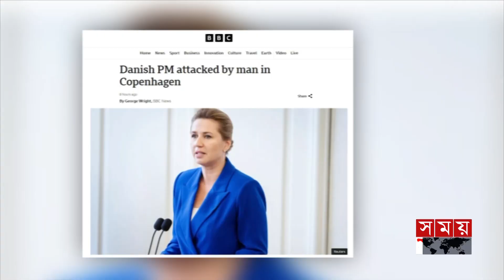অতর্কিত আক্রমণে হতভম্ব ডেনমার্কের প্রধানমন্ত্রী | Mette Frederiksen | Denmark | Somoy TV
প্রকাশ্যে হামলার শিকার হয়েছেন ডেনমার্কের প্রধানমন্ত্রী মেটে ফ্রেডিরিকসেন। এ ঘটনায়ও একজনকে গ্রেফতার করেছে পুলিশ।

Somoy TV: t.ly/Se1z
Somoy TV Bulletin: t.ly/iqIq
Somoy Entertainment: t.ly/3dWC
Somoy Sports: t.ly/iASp
SOMOY TV ISLAMIC: t.ly/zU6a

Somoynews.tv: t.ly/Y7ab
খেলার সময়: t.ly/xJ5H
সময়ের গল্প: t.ly/EW3M
এ সময়ের বাণিজ্য : t.ly/m3ir

Groups:
Somoy TV (Official)✅: t.ly/ajiO
Somoy Entertainment✅: t.ly/8CLh
Somoy Business✅: t.ly/4xaJ